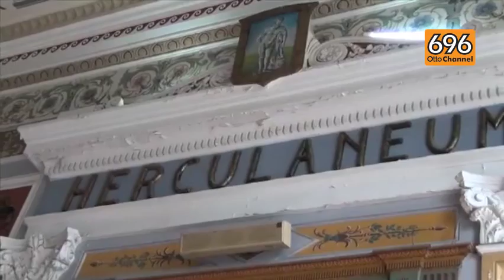Ercolano, sfuma il sogno di capitale della cultura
Intervista a Luca Coppola Pro Loco